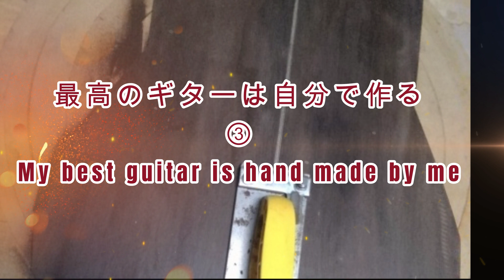ハカランダギター製作 No3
バックを作っています。
大きく膨らませるのが僕の拘りです。
アメーバブログでも公開しています。